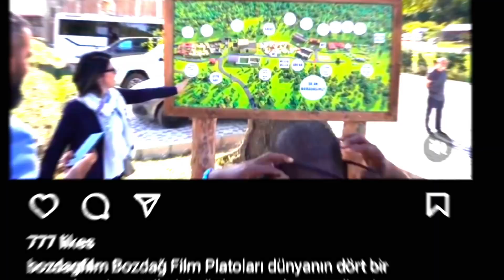Fatima khatun marriage | Aktimur return | kurulus osman season 5 episode 142